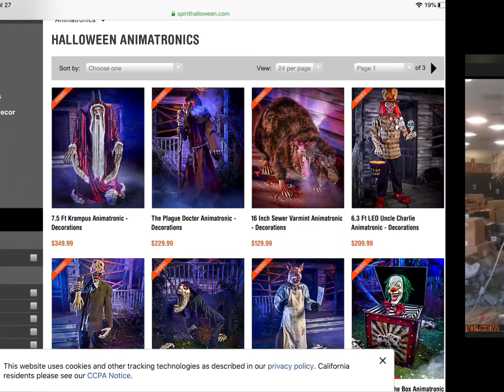Spirit Halloween 2020 theme leaks and more !